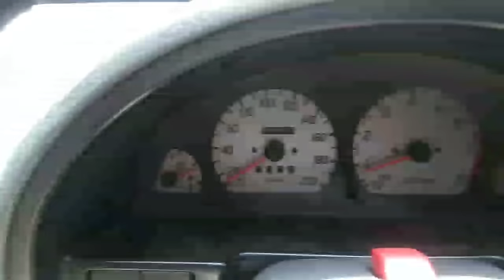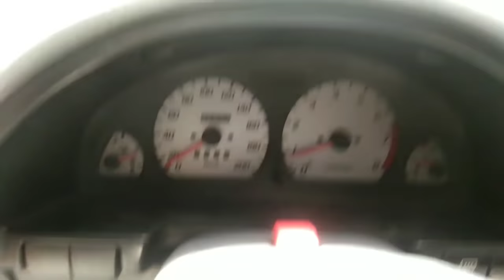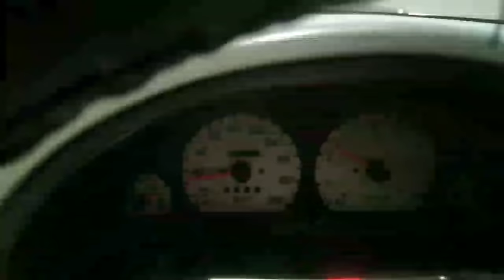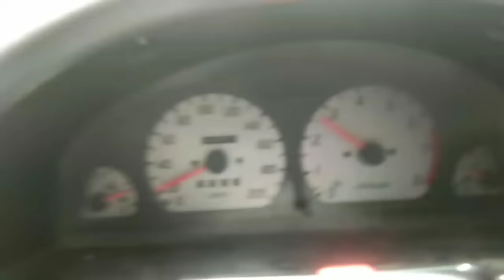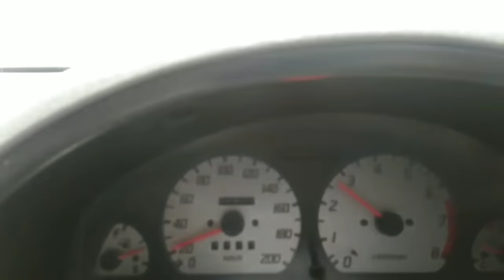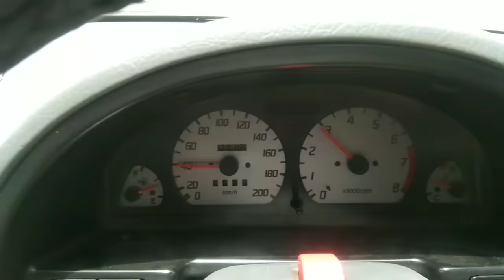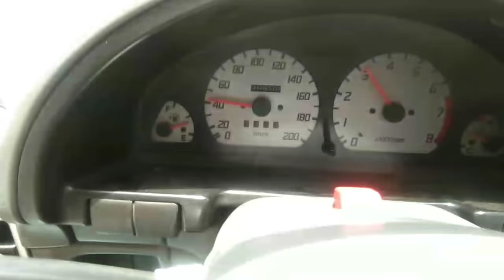Clutch first or brake first | how to stop a car | how to drive a car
In today's video I will tell you the right way to stop a manual car. Should you press clutch first or brake first. There are different ways to stop a car in different circumstances. I hope u will find this video informative.

اگر آپ کو دیسی سٹائل کوکنگ پسند ہے تو اس چینل کو لازمی سبسکرائب کریں شکریہ